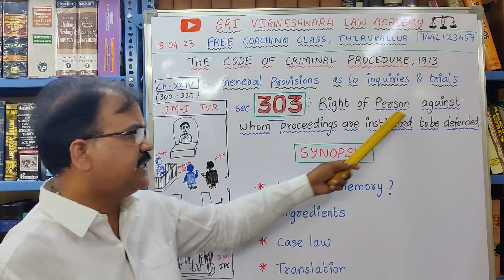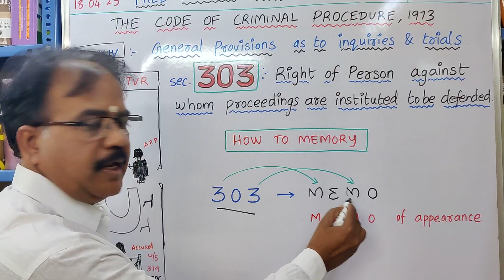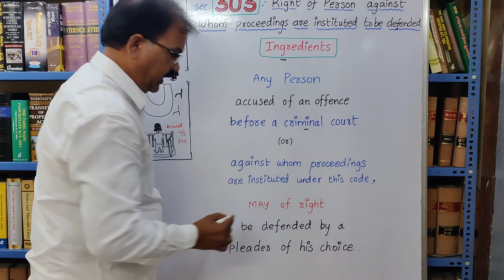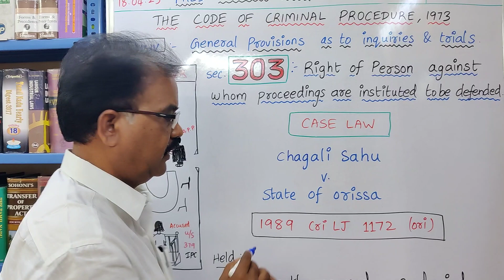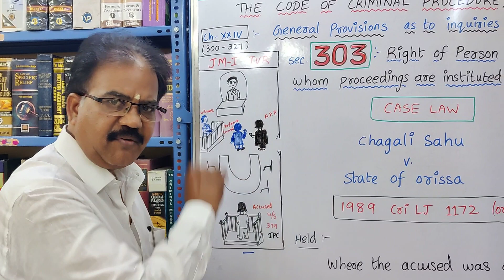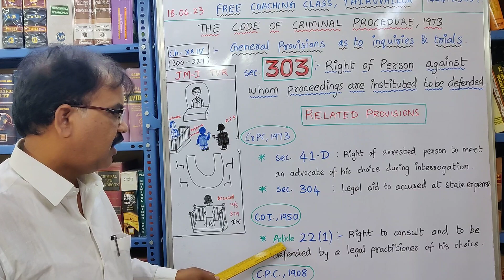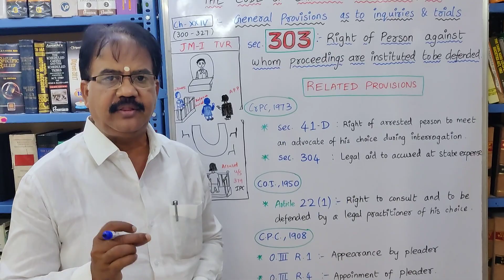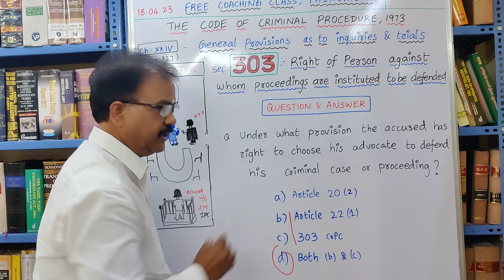What is Sec.303 of CrPC,1973? | TAMIL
Office Address:
 No.104 Nethaji Salai ( Near By Combined Court)
Thiruvallur - 602001